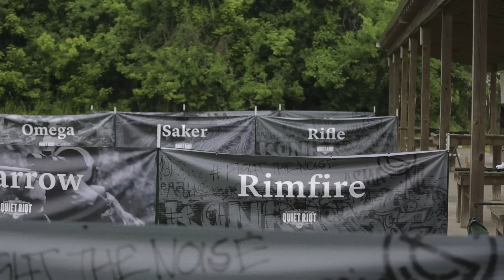SilencerCo Quiet Riot US Tour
SilencerCo has teamed up with dealers far and wide in order to provide consumers with an opportunity to test product and, if they like what they hear (which is sure to happen), begin the process of purchasing a silencer on the spot. As part of this process, you will be guided through setting up a SilencerCo EasyTrust – an NFA Trust designed to further simplify the process of purchasing a suppressor, facilitate ownership by multiple individuals, and more.

to see if 2015 will bring the SilencerCo Quiet Riot Tour to a shooting range near you.